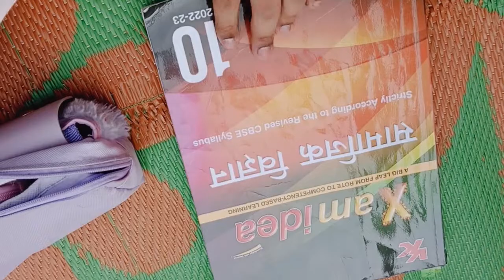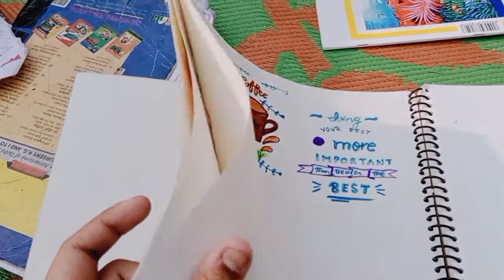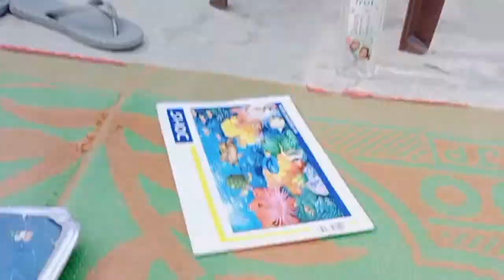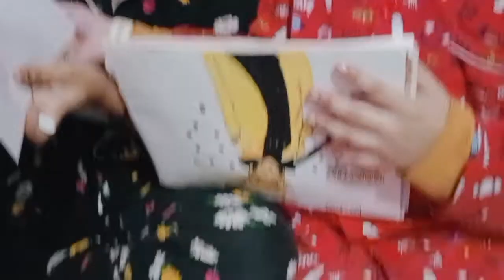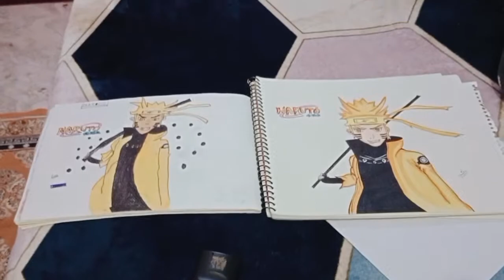Full Day Routine Happy Saturday Making Drawing Of Uzumaki Naruto By Jassika & Lavish